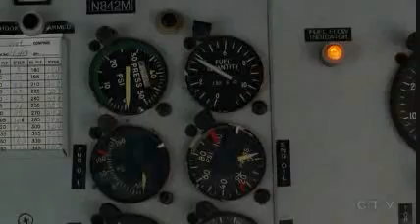Lost 4x13 ~Sawyer jumps to save the others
Sawyer-kate last(?)kiss
Sawyer jumps into the water to save Jack hurley Kate Sayid!

I don not own nothing!